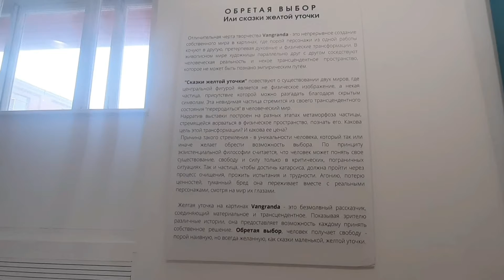Прогулки по Москве. Выставки на Винзаводе. Выставка Обретая выбор или Сказки жёлтой уточки"